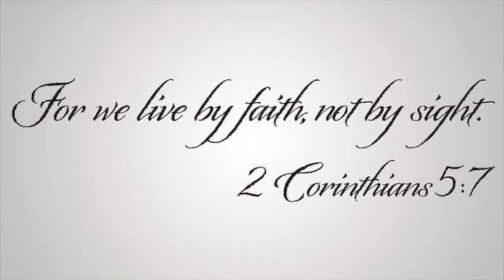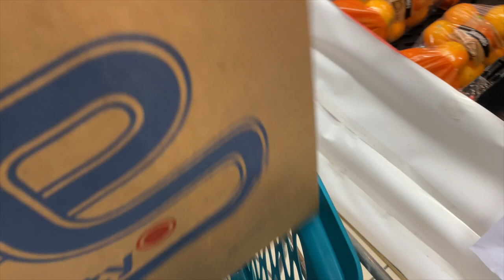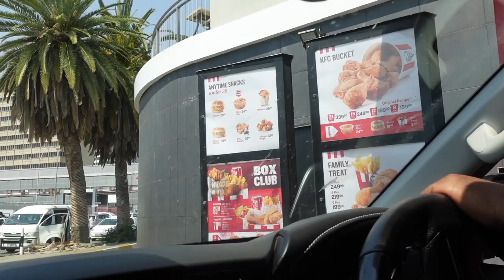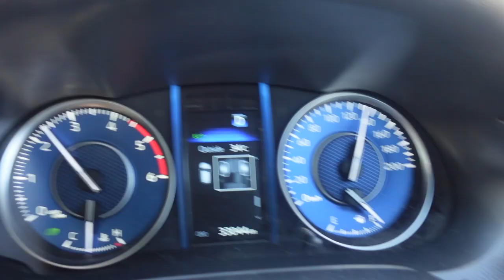VLOGTOBER EP.2 |1st HERERO WEDDING|CAMPING| LifeWithRoses#40| NAMIBIAN YOUTUBER |ROSE DINIZ DEMOURA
We are attending our very first Herero Wedding, in today’s vlog ee are buying Hubster’s shoes, doing my final dress fitting and setting up camp at the brides homestead , I hope you enjoy this video as much as I enjoyed filming it.

Love, Peace & Blessings to you all.